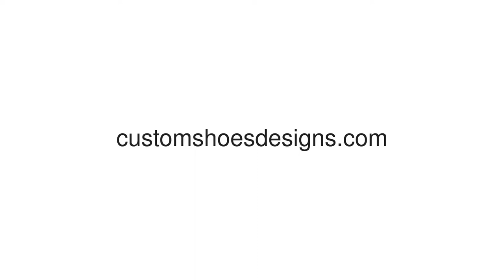Butterfly Window Curtain 52"x84"(Two Pieces)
* 53.62 Oz. Made from 100% polyester, measures approximately 104"(W) x 84"(H), two-piece style. * Total 9 ring holes per piece, fitted with rustproof stainless steel curtain hooks &rings. * Non-toxic, tasteless, excluding volatile chemical composition. * Non coating shading cloth, shading coefficient: 80% -- 90%. * Sound insulation, heat insulation, dust collection. * Waterproof, anti-static, flame-retardant treated. * Machine washable, dry cleaning suitable, easy-to-clean.